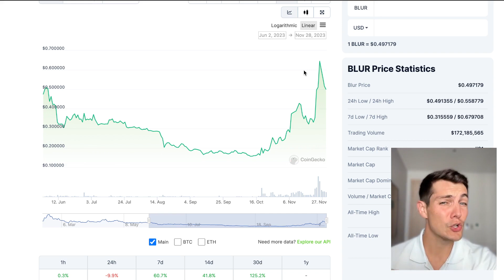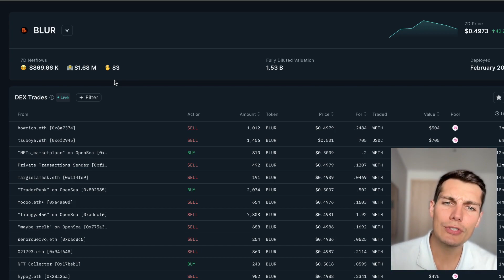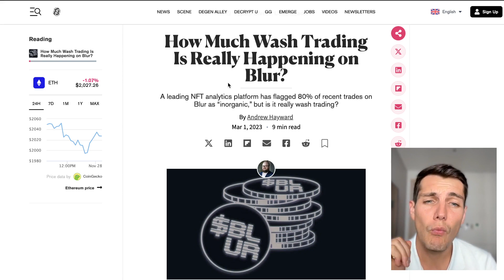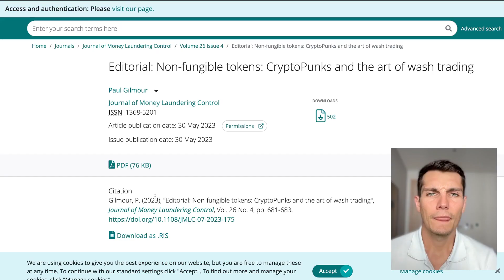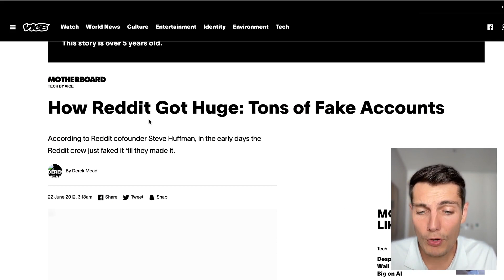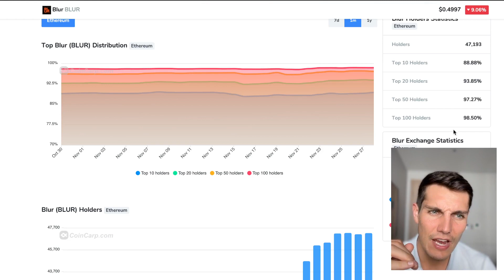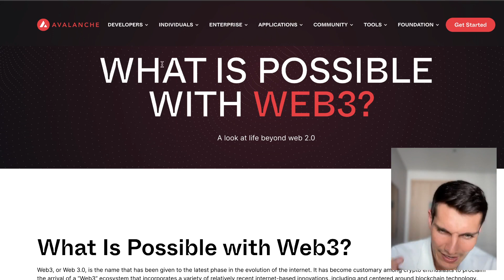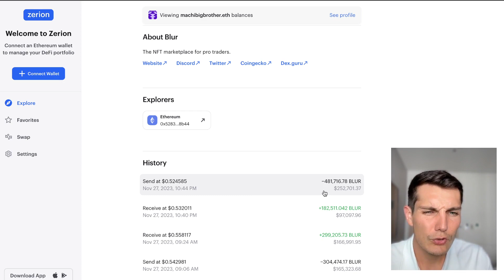How Blur Faked Their Way Up (And Will Continue)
The trading bot I used to take profit and do copy trading automatically

TOOLBOX:
➜ Automated Crypto Investment: Like an ETF but for crypto. Discover Basketfolio
➜ Deep Crypto Analysis: Track smart money and get in-depth token insights

In this informative session, we dives deep into the potential investment opportunity that the Blur NFT marketplace holds. They shed light on the issue of wash trading and how it's falsely boosting the perceived activity and volume of Blur. The host warns viewers of the potential risks associated with investing in such platforms while highlighting an interesting comparison with OpenSea and exploring the profitability of 'smart money'. They further delve into advanced trading strategies using the open data of the blockchain to make informed investment decisions. In the end, the speaker presents the potential upsides of the Blur platform in alignment with the narrative of Web3 gaming and play to earn.

00:00 Introduction to Blur and NFTs
00:51 Understanding Smart Money in Crypto
01:38 Welcome to Handsome Finance
01:50 The Rise of NFT Marketplaces
02:27 Understanding Wash Trading
03:08 The Impact of Wash Trading on the Market
05:10 The Genius Strategy of Blur
05:50 The Role of Airdrops in Crypto
07:41 The Potential of Blur and NFT Marketplaces
08:39 The Impact of Wash Trading on Blur
08:55 Monitoring Blur Transactions
09:58 Conclusion and Invitation to Comment

Join the conversation! Let me know your thoughts on Blur and the NFT market in the comments below.

Stay informed and savvy in the ever-evolving world of crypto and NFTs. Remember, it's not just about the trends; it's about understanding the data and making informed decisions.

My exclusive newsletter Please remember Antoine (Handsome Finance) is a stand-up comedian. It is part of educational content, which you may or may not apply depending on your jurisdiction. Always consult a professional for legal advice.

Lastly, while I have extensive experience in on-chain analysis, my performance is not a typical outcome. Most individuals lose money trading due to a lack of comparable knowledge. Proceed with caution.